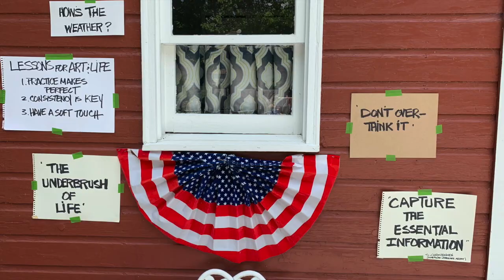Rich Hayek Artistic Demonstration, Philosophy and Process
On July 4, 2020, the Brownville Fine Arts Association hosted local artist Rich Hayek. Rich gave an art demonstration - sharing his artistic philosophy and process with guests from around Nebraska.  The BFAA hosts programming throughout the year, sharing the arts and humanities with residents of southeast Nebraska.

Learn more from Rich today.  This video was made possible by funding from Humanities Nebraska.